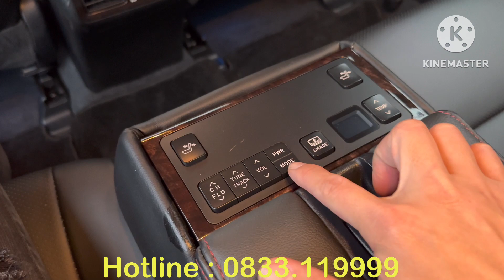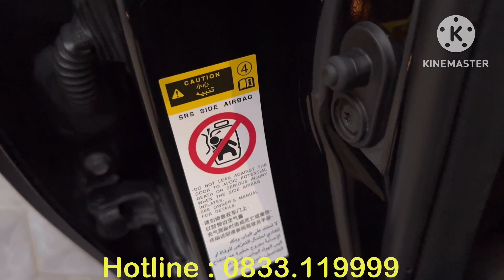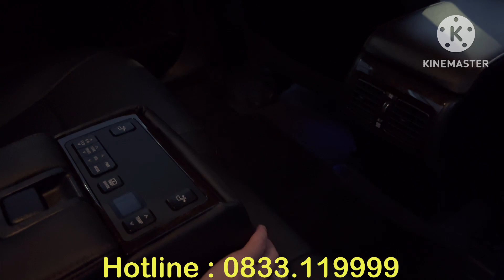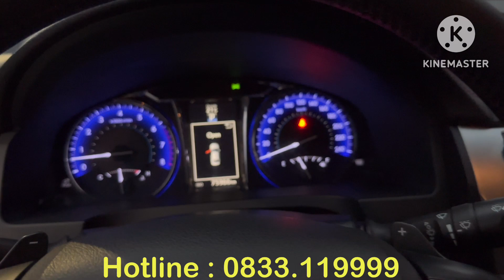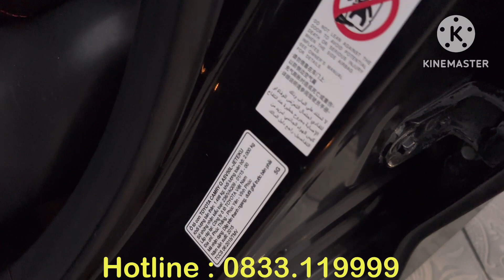CAMRRY 2.5Q Rẻ Hơn ATIS Là Có Thật Các Bác ơi ĐẲNG CẤP ÔNG CHỦ ạ